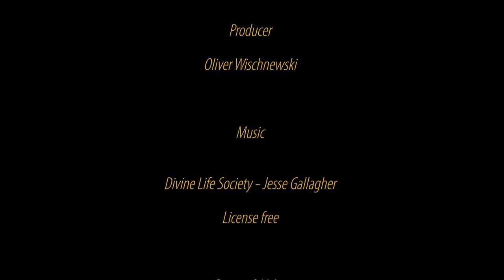Drohnenflug am Saimaa See in Kitula, Taipalsaari in Finnland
Kitula in Taipalsaari, Finnland, ist ein kleiner Ort am Rande von Taipalsaari, kurz vor der Gemeindegrenze von Savitaipale. Ein kleiner Arm des Saimaa Sees führt hier vorbei, bevor er in Lavikanlahti, Savitaipale endet. Hier wird man von einer weitgehend unberührten Natur empfangen. Die felsige Landschaft mit ihren vom Eis der Eiszeit glatt geschliffenen Felsen ist ein Zeuge des Klimawandels, der schon seit mehreren tausend Jahren und nicht erst seit gestern stattfindet. Man kann viele wilde Tiere beobachten. Viele Arten von Wasservögel haben hier ihr zu Hause und in der Nähe gibt es einen Vogelbeobachtungsturm.

Der Saimaa See ist der grösste See in Finnland und das Seebecken liegt in einem Gebiet von ca. 193 km Länge und 114 km Breite. Er hat eine Fläche von 4279,5 km² .
Die Uferlinie beträgt 14 850 km und es gibt ca. 13 700 Inseln.
Über den Fluss Vuoksi fliesst der Saimaa See in Imatra nach Russland in den Ladoga See (siehe Video Stromschnellen von Imatra).
Über den Saimaa Kanal in Lappeenranta (siehe Saimaa Kanal Video) ist er mit dem finnischen Meerbusen verbunden.  (Quelle der Zahlen Wikipedia, Finland)

➕KARTE

Schau dir den Ort auf meiner Karte an. Hier findest du alle meine Drehorte

Producer
Oliver Wischnewski

Music
Divine life society
Jesse Gallagher
License free

Picture & Video
Oliver Wischnewski

FINNLANDINFO

🎧MEINE MUSIC*
My favorite platform with a large selection of music + sound effects

Likes, subscriptions and comments help me to grow my channel!

00:00 Intro
00:10 Drohnenflug
03:54 Credits